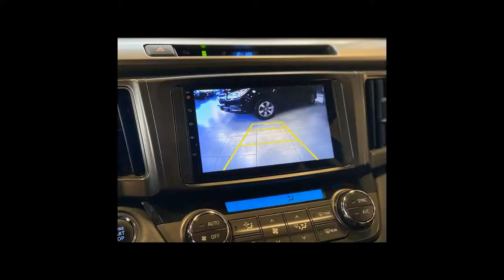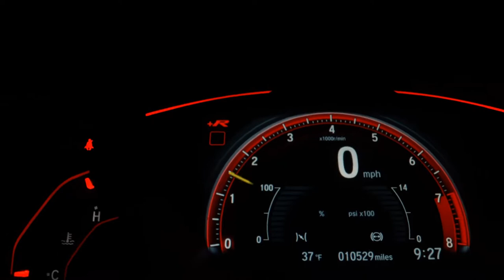TOYOTA RAV4 - 2014 - São Paulo/SP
VEÍCULO DE GARANTIA E PROCEDÊNCIA
A loja Angles Car SP Market se reserva ao direito de corrigir eventuais erros na digitação. Condições sujeitas a alterações sem prévio aviso. Estamos localizados no estacionamento coberto do shopping SP Market, no Auto Shopping Arena Motors.

Obs: Valor referente ao veículo com pagamento á vista.

Dados do Veículo
Veículo: TOYOTA / RAV4 2.0 4X4 16V
Ano: 2014/2014
Combustível: GASOLINA
Portas: 4 PORTAS
Câmbio: Automático
Cor: PRETA
KM: 86.000

✅ Air Bag
✅ Alarme
✅ Ar Condicionado
✅ Ar Quente
✅ Capota Marítima
✅ Computador de Bordo
✅ Direção Hidráulica
✅ Encosto de Cabeça Traseiro
✅ Freio ABS
✅ GPS
✅ Retrovisores Elétricos
✅ Tração 4x4
✅ Travas Elétricas
✅ Vidros Elétricos
✅ Volante com Regulagem de Altura
✅ Trio Elétrico
✅ Piloto Automático
✅ Bluetooth
✅ Air Bag de Cortina
✅ Porta Copos
✅ Ar Digital